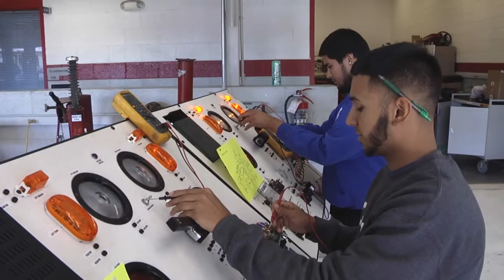Automotive Building at GateWay Community College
GateWay Community College offers a variety of automotive programs, all at an affordable cost. Our Automotive Technology programs will help prepare students for the ASE Certification and are all accredited by the National Automotive Technicians Education Foundation. You can obtain an associates degree or a certificate of completion. Additionally, you can also pursue transfer opportunities to any of Arizona's public universities if you decide to pursue a four-year degree.

The programs we offer include:
A/C & Electrical Accessories
Automotive Technology
Drive Trains
Engine Performance & Diagnosis
Honda PACT
Suspension, Steering & Brakes
Toyota T-TEN

GateWay is accredited by the Higher Learning Commission of the North Central Association of Colleges and Schools.